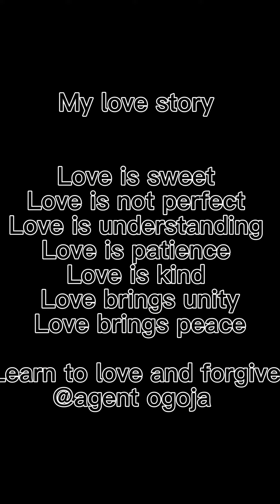My love story , love is kind so emotional 😭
Watch out for this unique video my love story